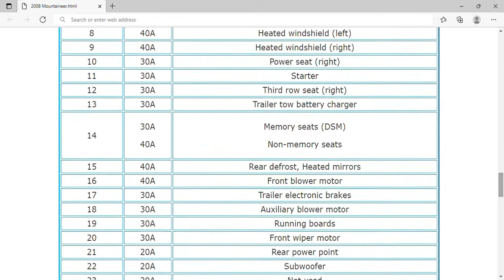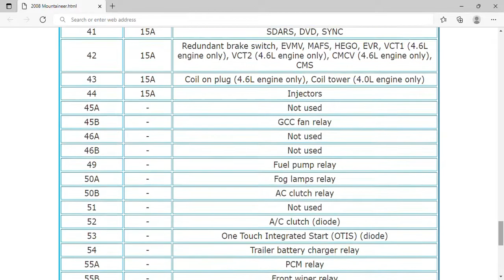2008 Mercury Mountaineer Fuse Box Info | Fuses | Location | Diagrams | Layout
2008 Mercury Mountaineer Fuse Box Info | Fuses | Location | Diagrams | Layout